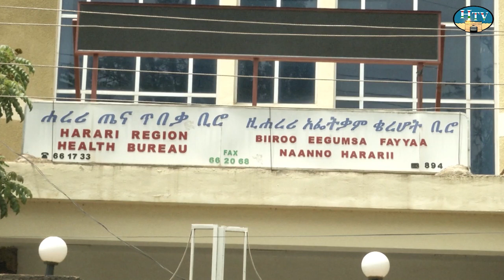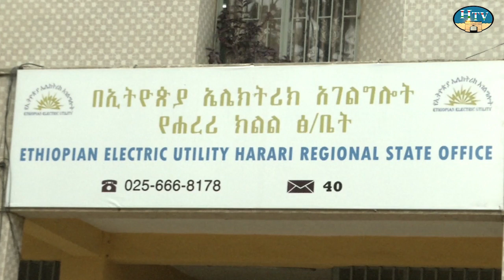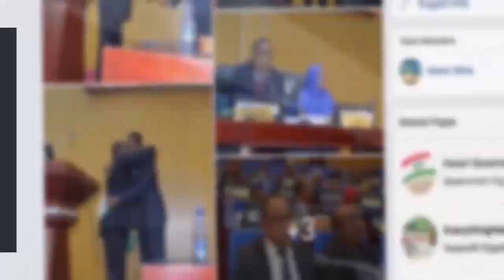HTV: Harari News 21 12 11